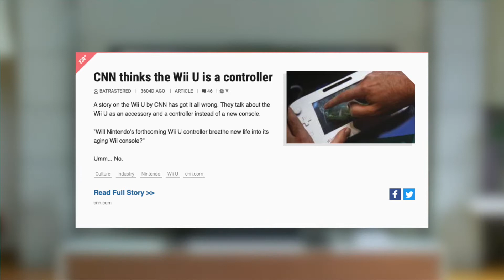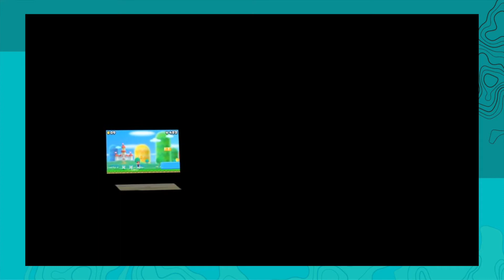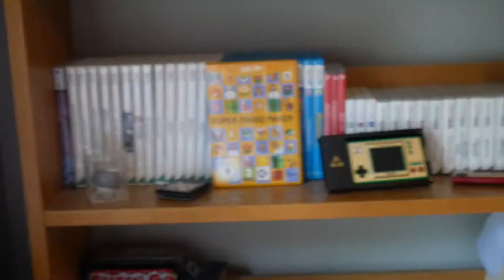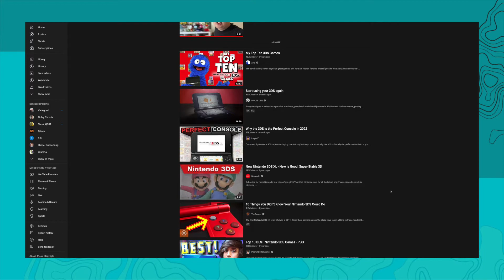Wii U vs. the 3DS- Which one holds up best?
finally back with another video. This time I look at something 5 years too late

GEAR:

Capture Card